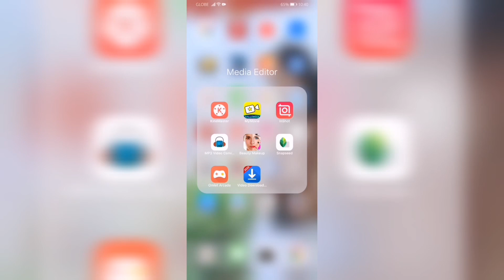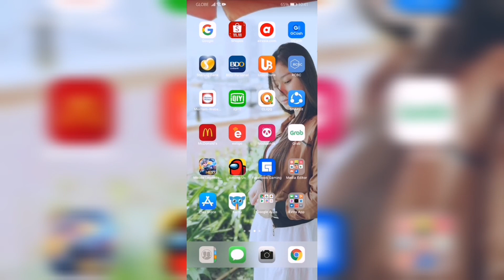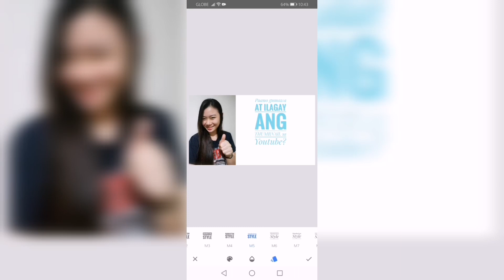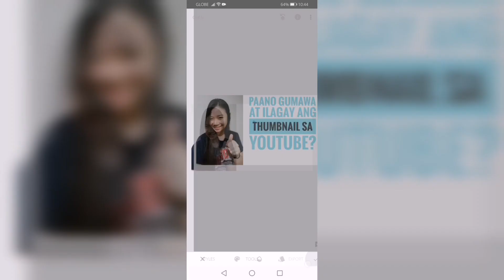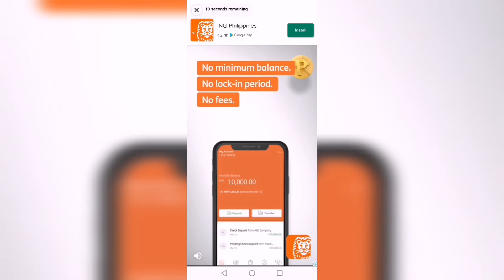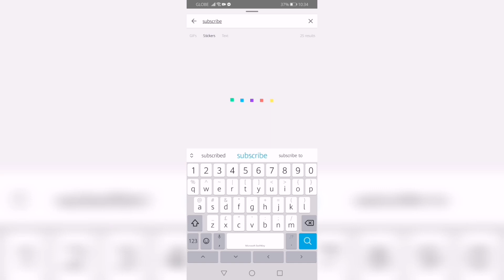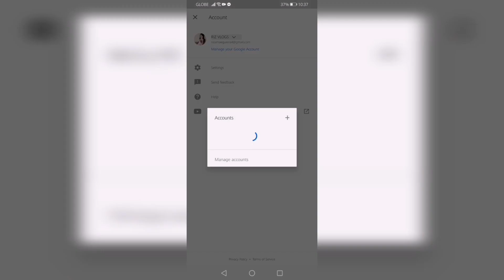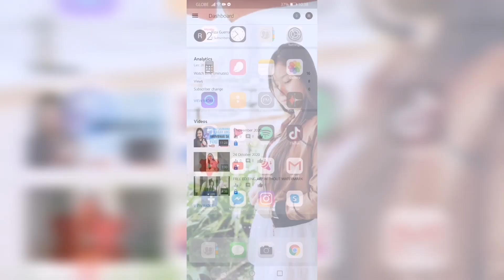Paano gumawa at ilagay ang THUMBNAIL sa Youtube for free?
Ang channel na ito ay ginawa ko, to entertain the viewers and also maishare ang skills and knowledge ko.

paano gumawa ng thumbnail gamit ang picsart
paano gumawa ng thumbnail sa youtube
thumbnail background
thumbnail size
thumbnail meaning
thumbnail size youtube
thumbnail maker for youtube pro apk
thumbnail downloader
thumbnail in tagalog
thumbnail in youtube
thumbnail maker
thumbnail app
thumbnail apk
thumbnail art
thumbnail apps for youtube
thumbnail apk mod
thumbnail adder
thumbnail animation
thumbnail arrow png
a thumbnail was removed from your channel
a thumbnail sketch
a thumbnail sketch should be refined and clean
a thumbnail maker
a thumbnail sketch meaning
a thumbnail sketch definition
thumbnail background for youtube
thumbnail background image
thumbnail border
thumbnail background hd
thumbnail blaster
thumbnail background png
thumbnail background 1280x720
thumbnail_b
thumbnail creator
thumbnail cache
thumbnail creator app
thumbnail changer
thumbnail clickbait
thumbnail cache meaning
thumbnail download youtube
thumbnail editor
thumbnail editor app
thumbnail editor online free
e thumbnail size
thumbnail e
thumbnail background
thumbnail size
thumbnail meaning
thumbnail size youtube
thumbnail downloader
thumbnail in tagalog
thumbnail in youtube
thumbnail maker
thumbnail app
thumbnail apk
thumbnail art
thumbnail apk mod
thumbnail adder
thumbnail animation
thumbnail arrow png
a thumbnail sketch
a thumbnail maker
thumbnail background image
thumbnail border
thumbnail background hd
thumbnail blaster
thumbnail background png
thumbnail background 1280x720
thumbnail_b
thumbnail creator
thumbnail cache
thumbnail creator app
thumbnail changer
thumbnail clickbait
thumbnail cache meaning
thumbnail converter
thumbnail creator mod apk
thumbnail.c
c ops thumbnail
c&h thumbnail master joiner
c&h thumbnail master
c sharp thumbnail image
thumbnails c'est quoi
thumbnails c quoi
fichier thumbnails c'est quoi
thumbnail design
thumbnail design ideas
thumbnail definition
thumbnail download youtube
thumbnail drawing
thumbnail data
thumbnail discoloration
d thumbnails
3d thumbnails
fortnite 3d thumbnails
fortnite 3d thumbnails￼
significado de thumbnail
thumbnail editor
thumbnail effect png
thumbnail example
thumbnail editor app
thumbnail effect
thumbnail effect png transparent
thumbnail editor for android
e thumbnail size
thumbnail e
e-commerce thumbnails
email thumbnail
miniatura e thumbnail
cos e thumbnails
kakvo e thumbnail
o que e thumbnails
thumbnail for youtube
thumbnail facebook
thumbnail fonts
thumbnail for facebook video
thumbnail for youtube size
thumbnail for youtube mod apk
thumbnail for vlog
thumbnail for video
f droid no thumbnails
thumbnail grabber
thumbnail generator
thumbnail gaming
thumbnail generator youtube
thumbnail google drive video
thumbnail gfx pack
thumbnail gaming background
thumbnail graphic design
pubg thumbnail
g code thumbnail
g thumbnail me
thumbnail how to create
thumbnail hurts
thumbnail html
thumbnail hindi meaning
thumbnail hd background
thumbnail has dent
thumbnail hd images download
thumbnail highlight instagram
h 265 thumbnails
thumbnail_h
thumbnail ideas
thumbnail image
thumbnail ideas for edits
thumbnail in youtube means
thumbnail image meaning
thumbnail in facebook video
i thumbnail provider
i thumbnail provider example
thumbnail i movie
thumbnail i phone
thumbnails i windows 10
thumbnail i know it spills
i'm back thumbnail
i hate thumbnails
thumbnail jobs
thumbnail jelentése
thumbnail jellyfish
thumbnail jpg
thumbnail joiner
thumbnail jpg or png
thumbnail javascript
thumbnail java
jquery thumbnail slider
jalbum thumbnail
thumbnail kinemaster
thumbnail kya hota hai
thumbnail ka hindi
thumbnail keren